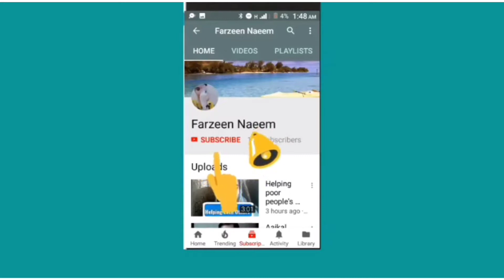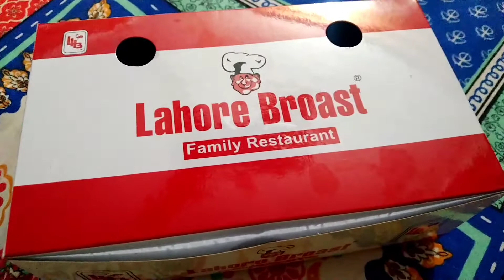Humaray ghar bhoot agaya 😧 | Kon tha ?? || FarzeenNaeem